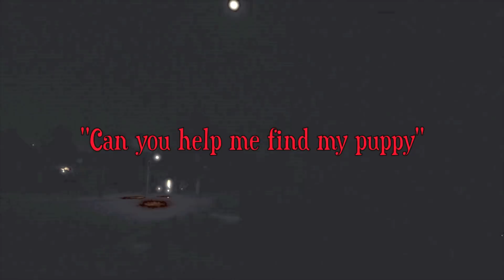7 TRUE Scary Stories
7 TRUE Scary Stories

Here are 7 TRUE Scary Stories that can be found on the subreddit: Let's Not Meet, narrated with some spooky music. I hope you all enjoy!

If you have a scary story that you'd like to have narrated, message me here on youtube or send a message to

Or get involved with some of the other online horror communities

-Next Halloween